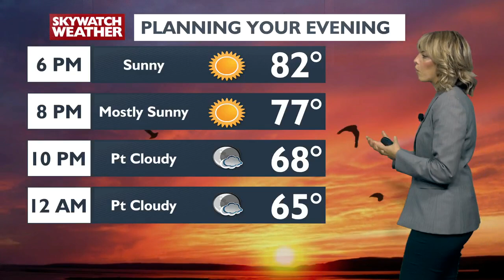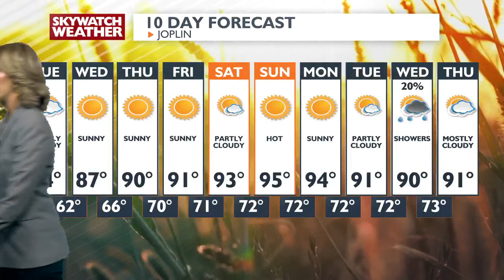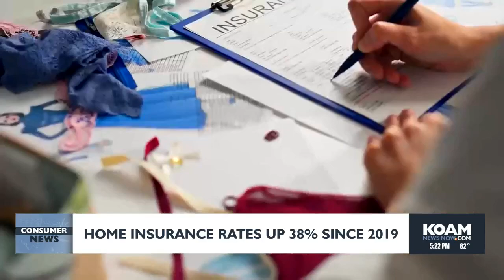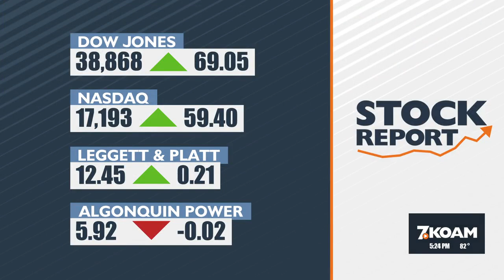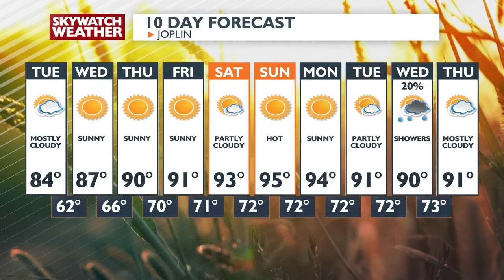5pm Newscast - June 10